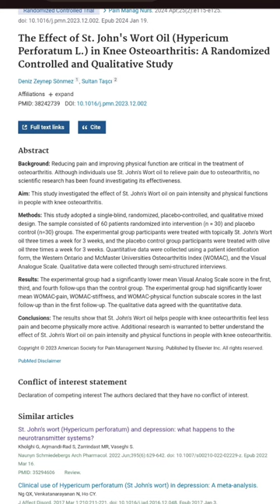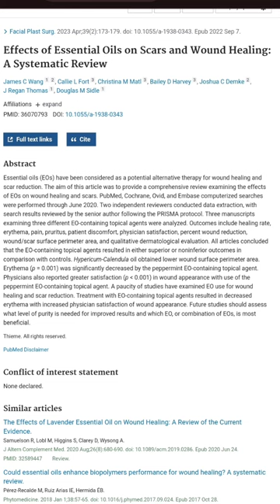Die Heilkraft des Johanniskrautöls, optimal für Breuss-Massage regeneriert Bandscheiben, Wundheilung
Johanniskraut weist gute Wundheilungseigenschaften auf:
Uzunhisarcıklı E, Yerer MB. Role of Hypericum perforatum oil and pomegranate seed oil in wound healing: an in vitro study. Z Naturforsch C J Biosci. 2021 Sep 1;77(5-6):189-195. doi: 10.1515/znc-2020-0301. PMID: 34469641.

Derzeit wird an neuen Wundverbänden mit Johanniskrautöl gearbeitet:
Akturk A, Kasikci FN, Dikmetas DN, Karbancioglu-Guler F, Erol-Taygun M. Hypericum perforatum Oil and Vitamin A Palmitate-Loaded Gelatin Nanofibers Cross-Linked by Tannic Acid as Wound Dressings. ACS Omega. 2023 Jun 26;8(26):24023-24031. doi: 10.1021/acsomega.3c02967. PMID: 37426268; PMCID: PMC10324379.

Verbessert Kalkeinlagerungen in der Haut:
Giuggioli D, Lumetti F, Spinella A, Cocchiara E, Sighinolfi G, Citriniti G, Colaci M, Salvarani C, Ferri C. Use of Neem oil and Hypericum perforatum for treatment of calcinosis-related skin ulcers in systemic sclerosis. J Int Med Res. 2020 Apr;48(4):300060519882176. doi: 10.1177/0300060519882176. Epub 2019 Dec 25. PMID: 31875751; PMCID: PMC7607053.

Wirkt schmerzstillend bei Arthrose:
Sönmez DZ, Taşcı S. The Effect of St. John's Wort Oil (Hypericum Perforatum L.) in Knee Osteoarthritis: A Randomized Controlled and Qualitative Study. Pain Manag Nurs. 2024 Apr;25(2):e115-e125. doi: 10.1016/j.pmn.2023.12.002. Epub 2024 Jan 19. PMID: 38242739.

Johanniskrautöl ist wundheilungsfördernd und verbessert Narbengewebe
Wang JC, Fort CL, Matl CM, Harvey BD, Demke JC, Thomas JR, Sidle DM. Effects of Essential Oils on Scars and Wound Healing: A Systematic Review. Facial Plast Surg. 2023 Apr;39(2):173-179. doi: 10.1055/a-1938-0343. Epub 2022 Sep 7. PMID: 36070793.

Die Herstellung von Johanniskrautöl ist ein traditioneller Prozess, der die Heilkräfte der Pflanze in einem Öl extrahiert, das zur äußerlichen Anwendung bestimmt ist. Für die Herstellung wird das frische Kraut gesammelt, idealerweise um den Johannistag am 24. Juni, wenn die Pflanze ihre höchste Vitalität erreicht. Wichitg ist, dass das Kraut trocken ist, also sollte es zumindest seit einem Tag nicht geregent haben, da sonst das Öl leicht zu schimmlen beginnt. Die Blütenknospen und auch die angrenzenden Blätter und Stängel werden geerntet und in saubere Gläser gegeben. Das gesammelte Kraut wird danach mit einem biologisch hochwertigen Trägeröl übergossen. Beliebte Trägeröle sind Olivenöl, Mandelöl oder Jojoba oder Sesamöl, da sie eine gute Basis für die Extraktion der Wirkstoffe bieten und die Hautpflegeeigenschaften des Endprodukts verbessern. Wollen wir das Öl geziekt für die Breuss Massage verwenden, so wird biologisch hochwertiges, kalt gepresstes Olivenöl verwendet. Sin nun alle Blüten gut mit Öl bedeckt, wird das Glas fest verschlossen und geschüttelt und für mindestens sechs bis acht Wochen an einem warmen, sonnigen Ort gelagert, wobei das Glas regelmäßig geschüttelt wird, um die Extraktion zu fördern. Das Öl färbt sich allmählich rot, was auf die Freisetzung von Hypericin hindeutet.
Vorsichtsmaßnahmen
Trotz seiner vielen positiven Eigenschaften kann Johanniskraut auch unerwünschte Nebenwirkungen haben, insbesondere wenn es oral in Kombination mit anderen Medikamenten eingenommen wird. Die bekannteste Wechselwirkung ist die Reduktion der Wirksamkeit von Medikamenten durch die Induktion des Enzyms Cytochrom P450 im Leberstoffwechsel. (Auch bei häufiger, großflächiger Anwendung auf der Haut wird das Öl systemisch resorbiert)
Zudem besteht bei der lokalen Anwendung und bei Einnahme von Johanniskraut die Gefahr der Phototoxizität, insbesondere wenn hohe Dosen eingenommen werden. Dies kann zu Hautreaktionen führen, wenn die Haut starker Sonnenstrahlung ausgesetzt wird. In seltenen Fällen kann Johanniskraut auch hepatotoxische Effekte haben. Daher vorher immer den Arzt konsultieren!!